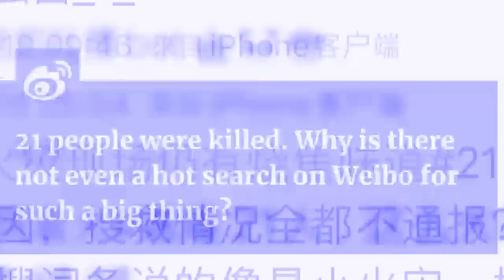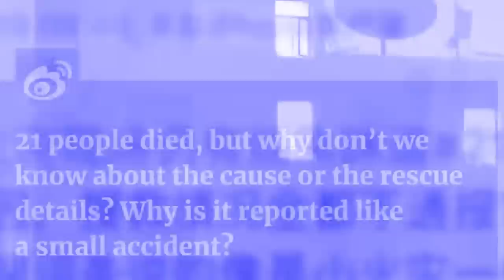ki wan ban phah sumar naka jingpang tangba ki khlad noh pynban